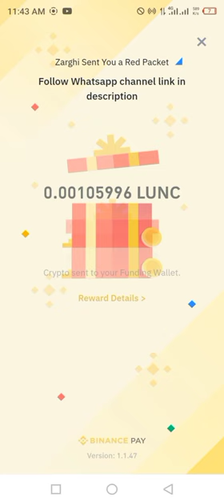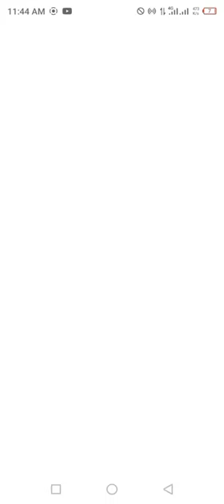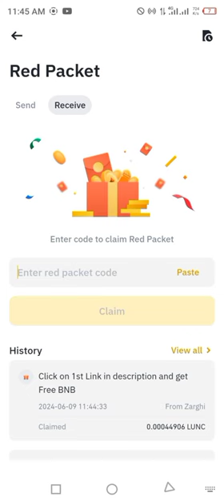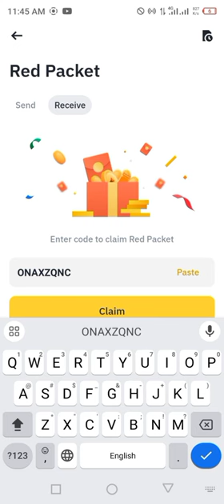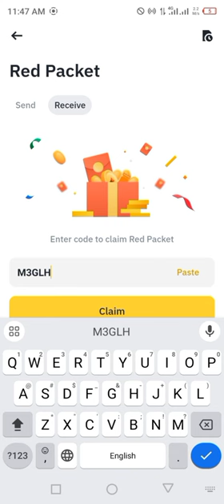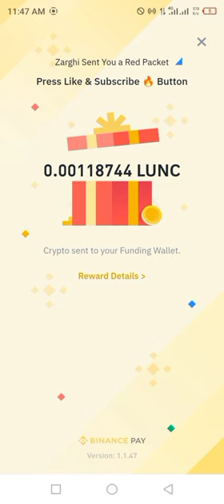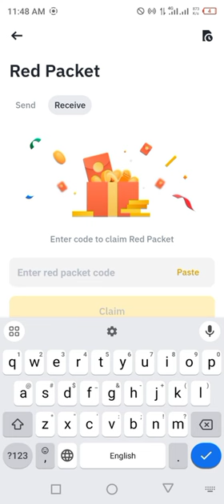Binance red packet code today | Terra LUNC Binance Coin RED Packets 10 JUNE 2024 Crypto Box